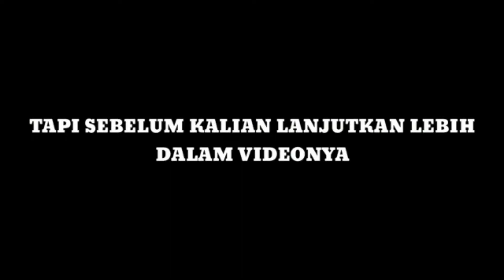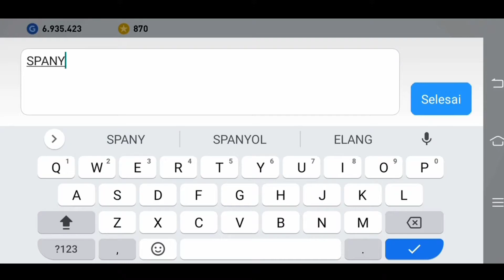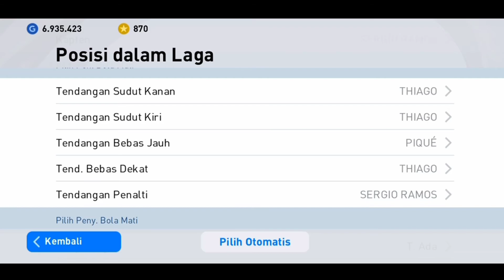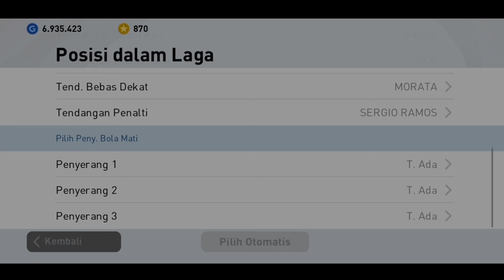CARA BIKIN SQUAD TIMNAS SPANYOL | PES 2021 MOBILE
Makasih buat kalian semua yang udah nyempetin nonton video aku ya guys.